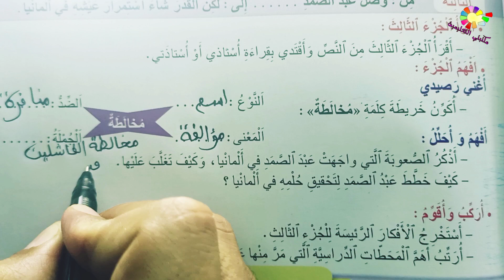المنير في اللغة العربية ص44 الجزء الثالث الطبعة الجديدة